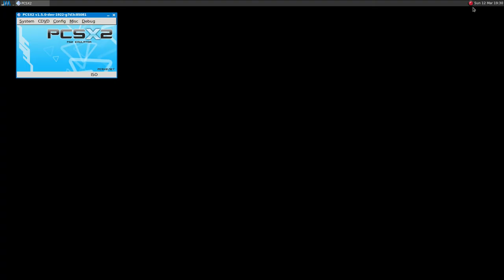PCSX2 ·· Pro Evolution Soccer 6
2x native resolution

16GB Ram DDR3-1600 cl9
ASRock Fatal1ty p67 Performance
Shitty HDD